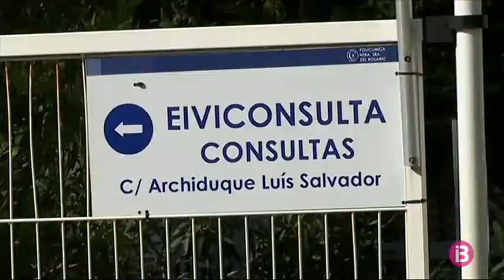El Grup Policlínica alerta els clients d’Asisa que poden quedar-se sense cobertura a les Pitiüses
Els responsables del Grup Policlínica, l’únic centre hospitalari privat de les Pitiüses, han alertat aquest dilluns els clients de l’asseguradora Asisa perquè podrien quedar sense servei a partir del 31 de desembre. Es tracta dels 2.800 clients, 800 d’ells funcionaris, que quedarien al descobert després que Asisa ha decidit rompre unilateralment el conveni amb el centre sanitari eivissenc.

El Grup Policlínica destaca que la situació també es repetirà a Menorca i a les Canàries, territoris que sembla que no són rendibles per a l’asseguradora.

Des de la mútua han explicat que miraran d’arribar a un acord a temps de solucionar la situació.